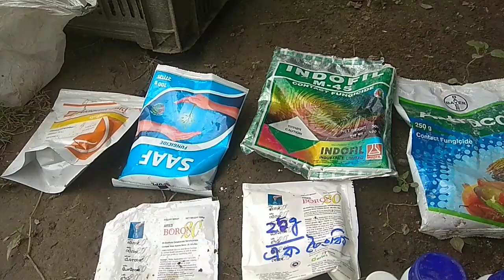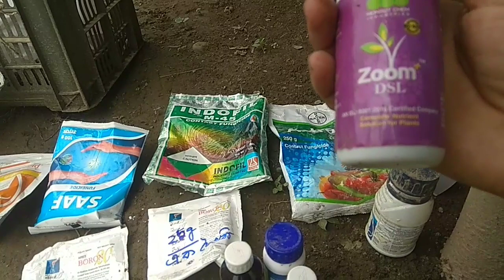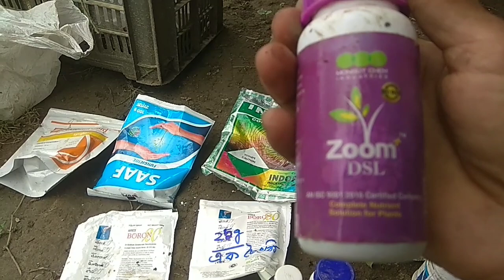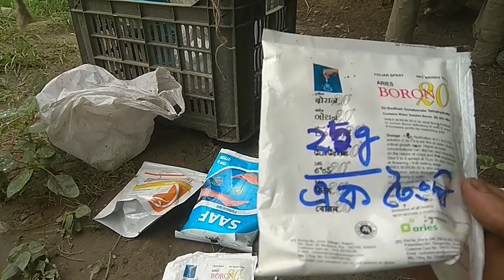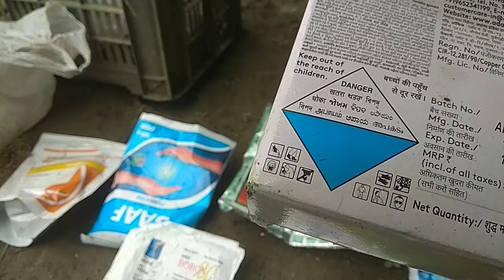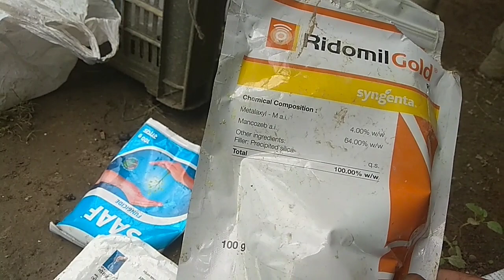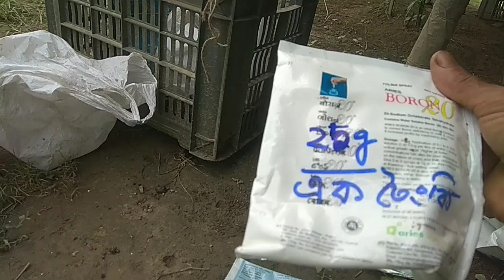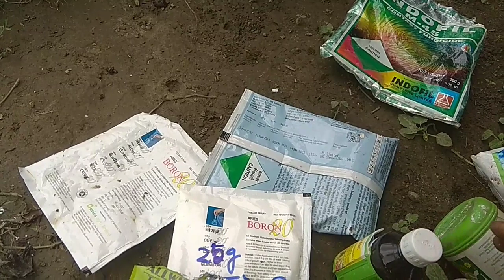Apple ber flowering time must be spray above pesticide & micro nutrients